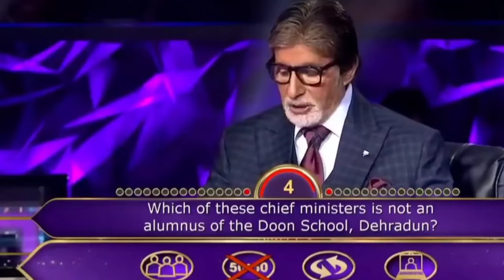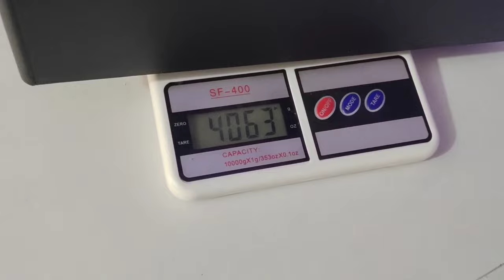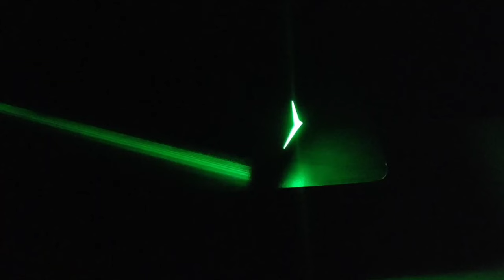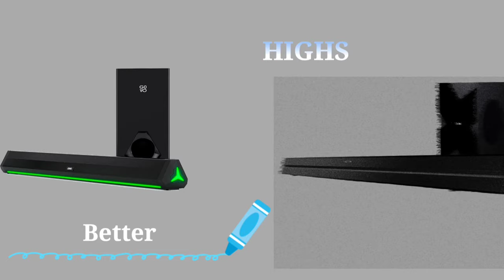GOVO GOSURROUND 900 200W soundbar detailed review ⚡Better than boAt aavante bar 1500/1550 or not ?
Introduction - This is a detailed sound analysis video of GOVO GOSURROUND 160W soundbar.

My gears -
My tripod (mobile)